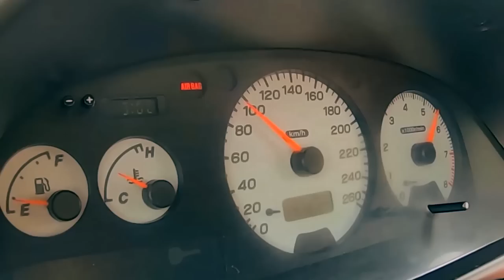106 GTi com material DANIFICADO.....MAS... Chegou tudo NOVINHO .. Vamos Meter o GTi bem TOP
Braço Oscilante - Referencia no site -  L28539 e L28540
Rotulas Direcção - Referencia no site - L3870 e L3871
Discos Travão - Referencia no Site - 408106
Pastilhas Travão -  Referencia no Site - 603954